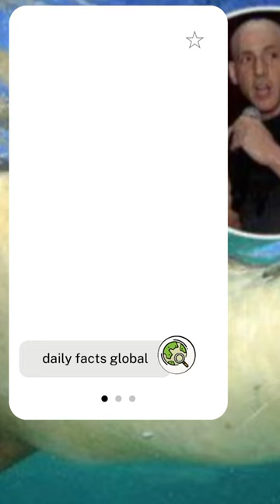Miraculous Rescue: The Sea Lion That Saved a Life at the Golden Gate Bridge 😵‍💫💡